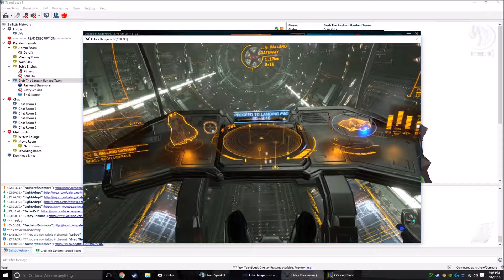Little Finger Air Traffic Controller